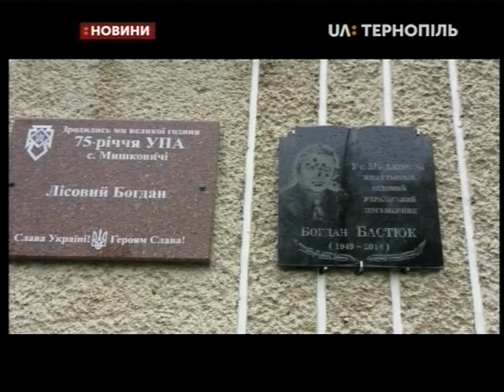26.11.2019. Новини. 13:30